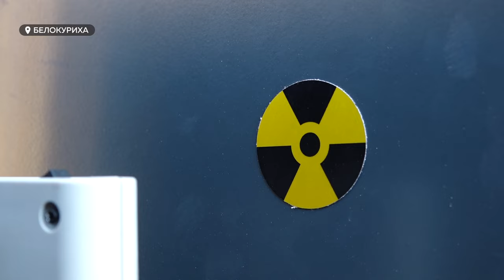16-й молодежный форум "АТР" проходит в Белокурихе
16-й по счету молодежный форум «Алтай. Территория развития» собрал более полутысячи участников из разных стран. В этот раз АТР посвятили теме работающей молодежи.